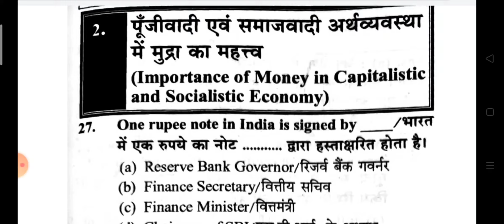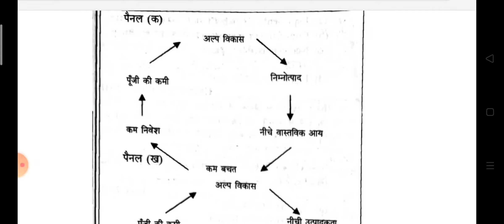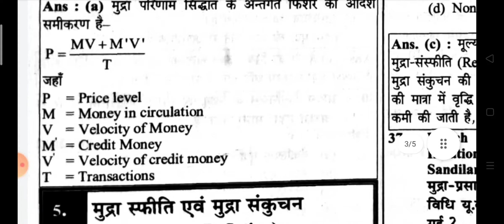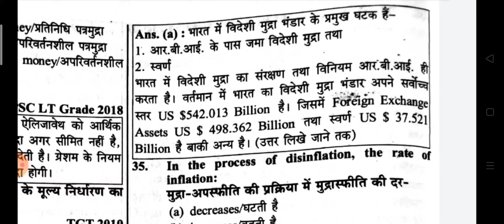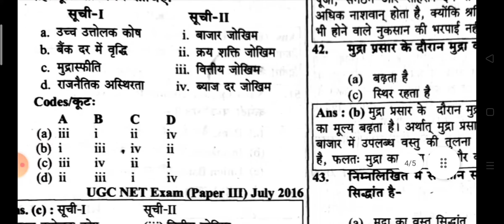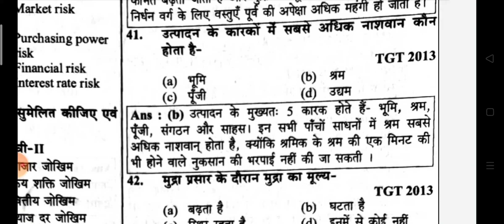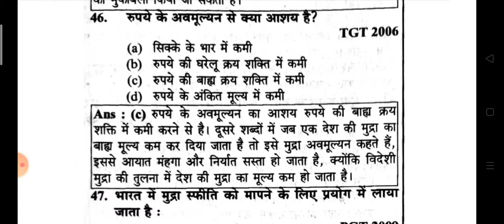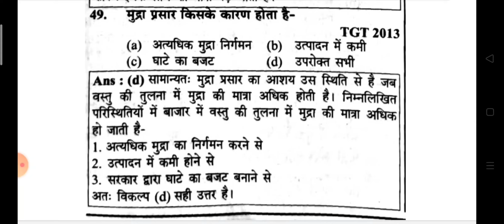TGT /PGT Commerce#Importance of Money in capitalist & socialist Economy#PYQ#MCQ#Bilingual series#